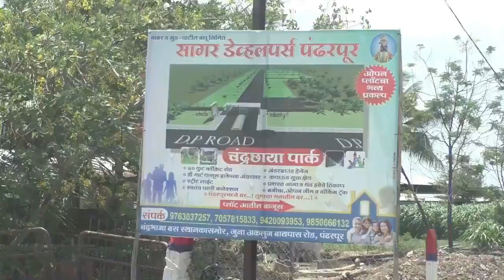पंढरपुरात चंद्रकांत पाटील यांच्या प्रतिमेस जोडे मारून निषेध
राष्ट्रवादी कॉग्रेसकडून चंद्रकांत पाटलांच्या राजीनाम्याची मागणी
👉 पंढरी वार्ता न्यूज नेटवर्क व्हॉट्सॲप ग्रुप मध्ये सहभागी व्हा